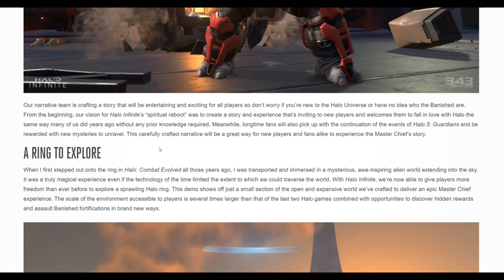Halo Infinite News - Halo Infinite flight details , Halo Infinite DEV update & more info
*Second Channel*